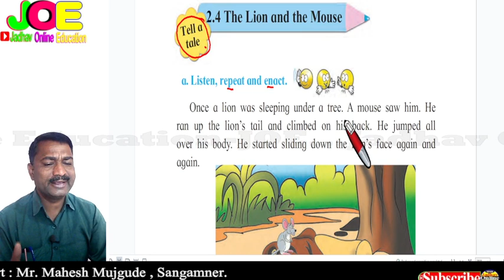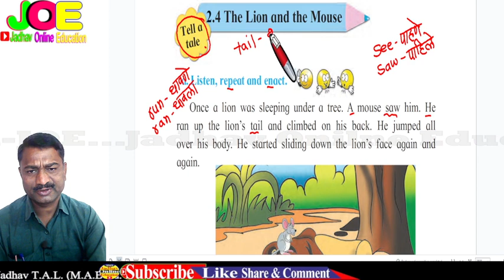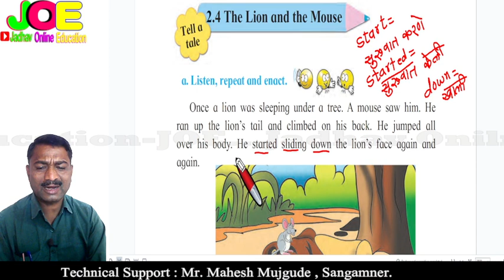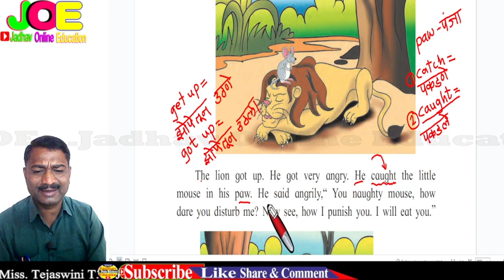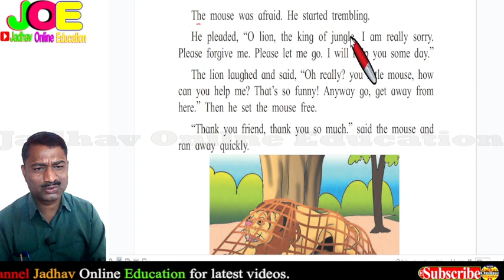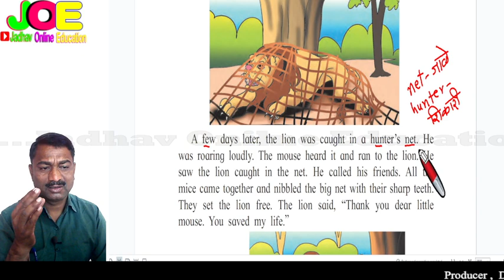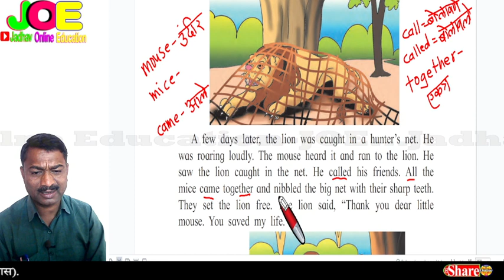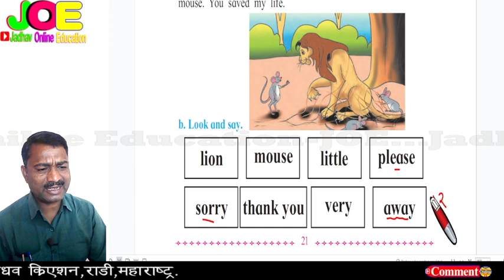Class 2nd English Unit Two The Lion And The Mouse | इयत्ता दुसरी युनिट दुसरे गोष्ट सिंह आणि उंदीर